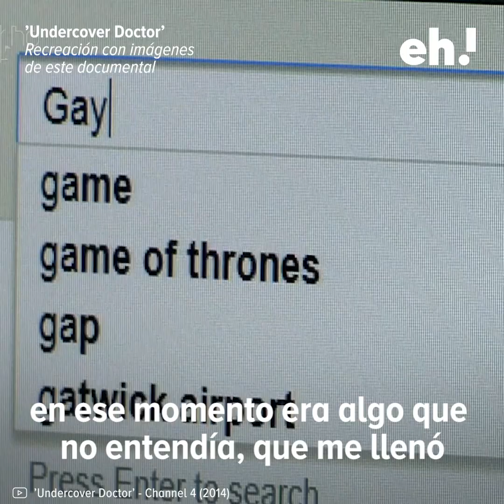¿Qué hay detrás de las TERAPIAS DE CONVERSIÓN para dejar de ser GAY?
“En las terapias de conversión te prometen que puedes dejar de ser homosexual.”
¿Cómo son? ¿Cómo funcionan? ¿Qué hay detrás? ¿Qué peligros tienen?

Conoce la historia de Alberto, un joven que pasó varios años en estas pseudoterapias, donde su vida cambió por completo.